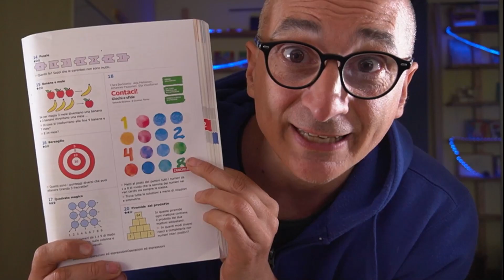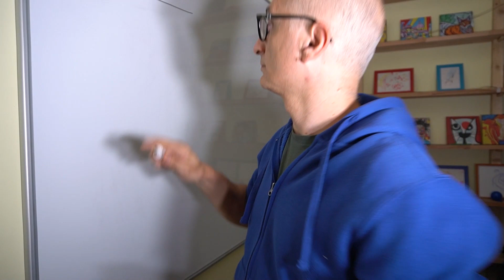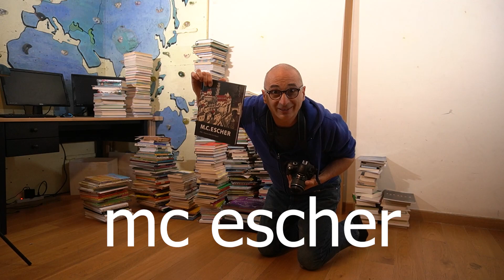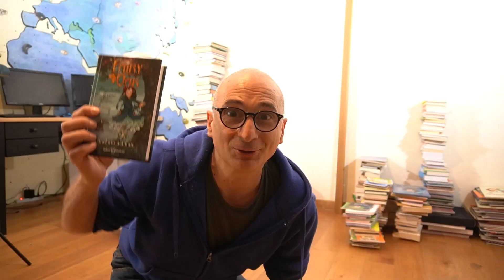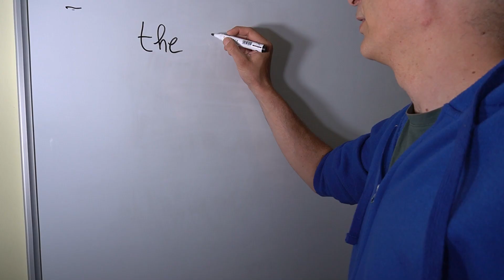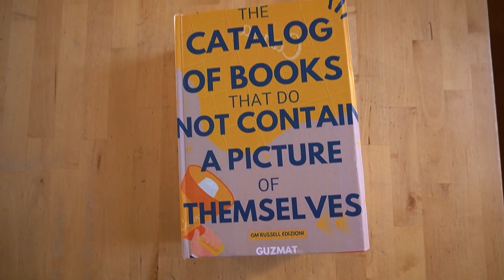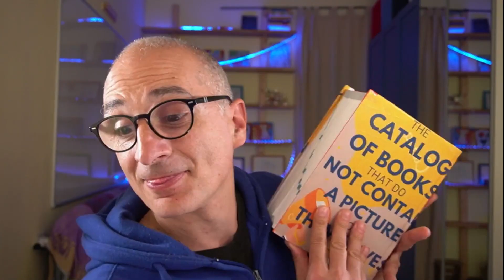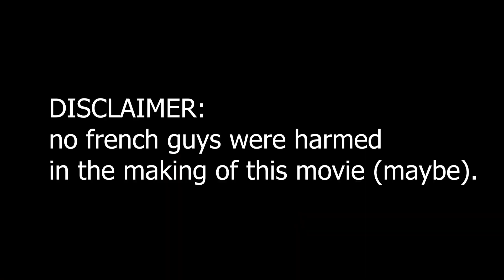Russell's Paradox but Crazier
In mathematical logic, Russell's paradox (also known as Russell's antinomy) is a set-theoretic paradox published by the British philosopher and mathematician Bertrand Russell in 1901. Russell's paradox shows that every set theory that contains an unrestricted comprehension principle leads to contradictions. The paradox had already been discovered independently in 1899 by the German mathematician Ernst Zermelo. However, Zermelo did not publish the idea, which remained known only to David Hilbert, Edmund Husserl, and other academics at the University of Göttingen. At the end of the 1890s, Georg Cantor – considered the founder of modern set theory – had already realized that his theory would lead to a contradiction, as he told Hilbert and Richard Dedekind by letter.

According to the unrestricted comprehension principle, for any sufficiently well-defined property, there is the set of all and only the objects that have that property. Let R be the set of all sets that are not members of themselves. If R is not a member of itself, then its definition entails that it is a member of itself; yet, if it is a member of itself, then it is not a member of itself, since it is the set of all sets that are not members of themselves. The resulting contradiction is Russell's paradox. In symbols:

Let R={x: x∉x},
then R∈R
R∉R
[R=\{x\mid x\not \in x\}{\text{, then }}R\in R\iff R\not \in R]
Russell also showed that a version of the paradox could be derived in the axiomatic system constructed by the German philosopher and mathematician Gottlob Frege, hence undermining Frege's attempt to reduce mathematics to logic and questioning the logicist programme. Two influential ways of avoiding the paradox were both proposed in 1908: Russell's own type theory and the Zermelo set theory. In particular, Zermelo's axioms restricted the unlimited comprehension principle. With the additional contributions of Abraham Fraenkel, Zermelo set theory developed into the now-standard Zermelo–Fraenkel set theory (commonly known as ZFC when including the axiom of choice). The main difference between Russell's and Zermelo's solution to the paradox is that Zermelo modified the axioms of set theory while maintaining a standard logical language, while Russell modified the logical language itself. The language of ZFC, with the help of Thoralf Skolem, turned out to be that of first-order logic.

New Puzzles every Sunday and Thursday.
I post math puzzles and their solutions with animations.